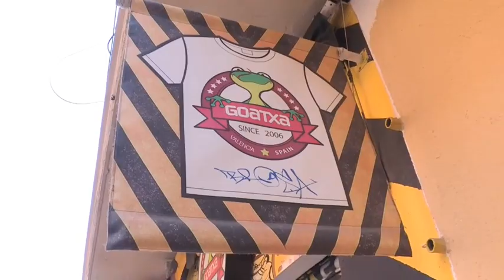Vendedor de Benimaclet vende camisetas con el graffiti que le hicieron la puerta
Declaraciones del vendendor de Valencia que ha convertido un acto vandálico en una oportunidad de negocio.